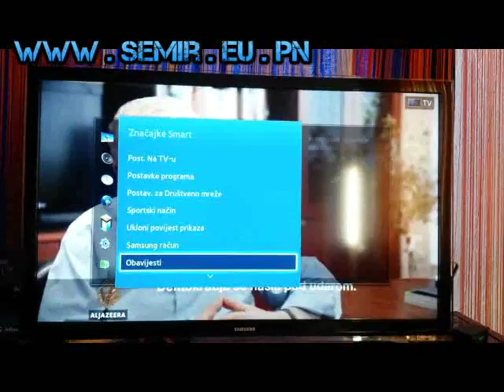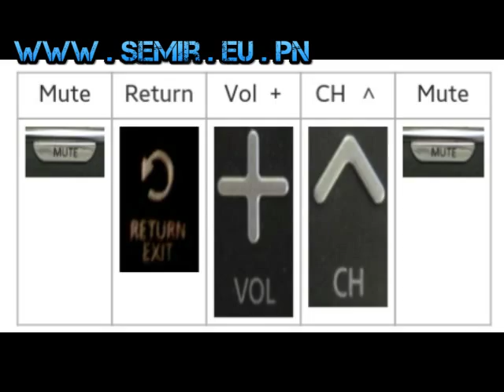SAMSUNG SMART TV HUB APLIKACIJE PROBLEM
Poslje updat-a nisam mogao otvorit samsung hub s aplikacijema
poslje dugo trazenja u cemu je fol napokon sam rijesio problem
Uslov je da INTERNET KONEKCIJA
RJESENJE:
1: resetovat tv ili samo samsung HUB (menu+znacajke Smart+Ponovno postavljanje smart hub)
2:pin je 4 nule defaultni ako niste nista drugo kucali
3:ici na ponovno postavljanje smat hub-a
4:izabrat zeljeni jezik (npr HRVATSKI) i pratit upustva do stranice za potvrdu
5:na stranici za potvrdu ukucat na daljinskom MUTE+RETURN+VOLUME UP+CHANEL UP+MUTE
sacekat malo da izbaci meni s regionima tj drzavama e tu nastupa frka jer balkan nema podrske tako da morate postavit na UNITED KINGDOM region da bi vam s NJEGA mogli skinut novi smurt hub
6:vratite se potvrdite i sacekate da se sve snimi

poslje ovoga radit ce vam nova verzija SMART HUB brza nego prije

Probano radi 100%